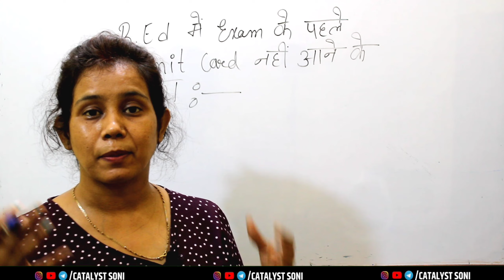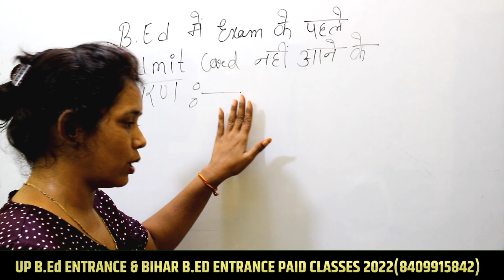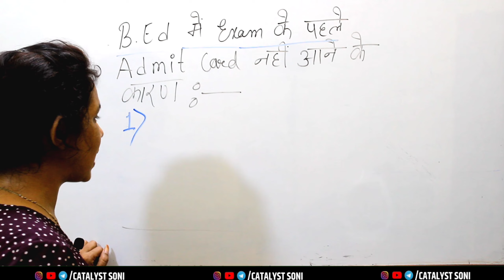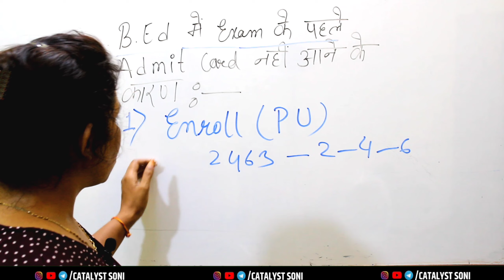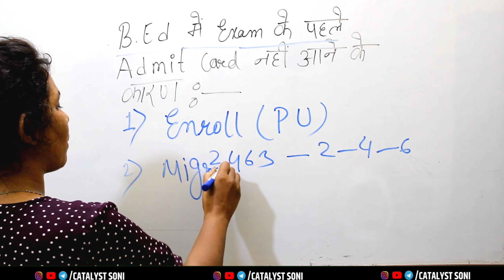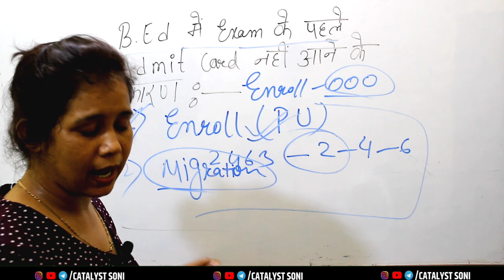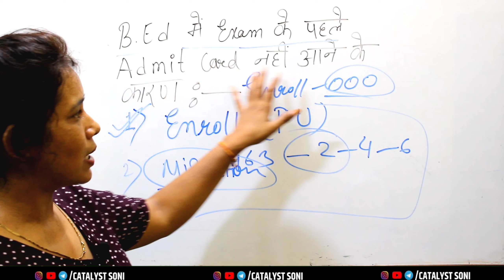B.ed 1st Year Exam 2022 | ये गलती करोगे तो Admit Card नहीं आएगा | अभी देख लो वरना पछताओगे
catalyst soni
catalyst soni bed
B.ed 1st Year Exam Admit Card

B.ed first year exam
B ed 1st semester exam date
Purvanchal University B.ed 1st Semester admit card 2022
B.ed exam kab hoga
Purvanchal University b.ed first semester
purvanchal university news today
purvanchal university ka exam kab hoga
purvanchal university jaunpur.
बीएड एग्जाम कब होगा